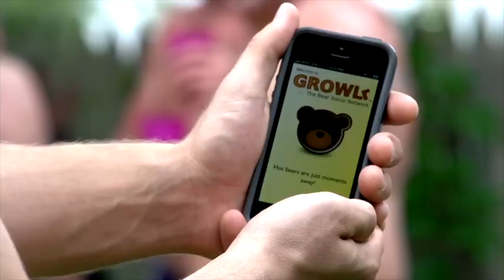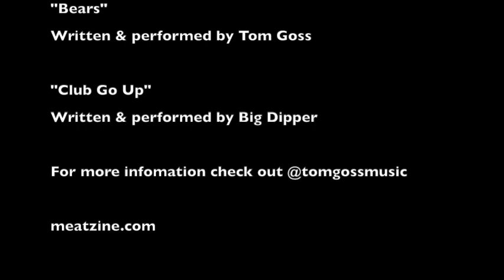On The Bed with Tom Goss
This is the first in an occasional series of interviews with people I love.
Meet American singer/songwriter Tom Goss, who was recently a 'meat ICON' (meatzine.com)
Amidst his European tour, we found a quiet moment to delve into his music, his experiences with social media, and his  travels and tales from Europe.

Follow Tom Goss @tomgossmusic
meat ICONS is available from meatzine.com